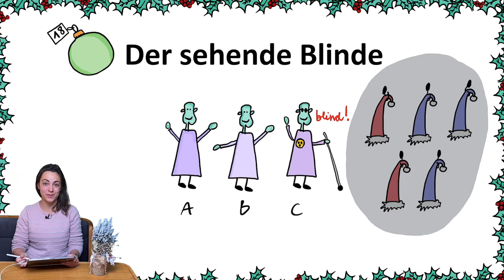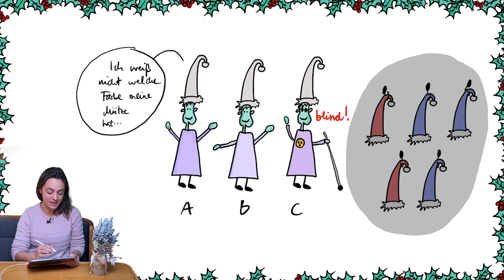Tag #18 | Rätsel-Adventskalender | Der sehende Blinde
Ich liebe Logikrätsel! Und darum habe ich in diesem Jahr einen Rätseladventskalender für euch gebastelt: Jeden Tag bekommt ihr morgens (um 6.00!) ein neues, originelles Weihnachtslogikrätsel und abends die Lösung dazu.
Ich wünsche euch eine wunderbare, stressfreie Adventszeit und ganz viel Spaß beim Rätseln!!

Wenn euch die Rätsel so viel Freude bereiten wie ich hoffe - dann leitet sie supergern an andere Rätselfreunde weiter! Und wenn ihr mir eine Freude zurückgeben wollt - spendiert mir/uns eines meiner heißgeliebten Cornetti mit Pistaziencreme in der Hafenbar next door: